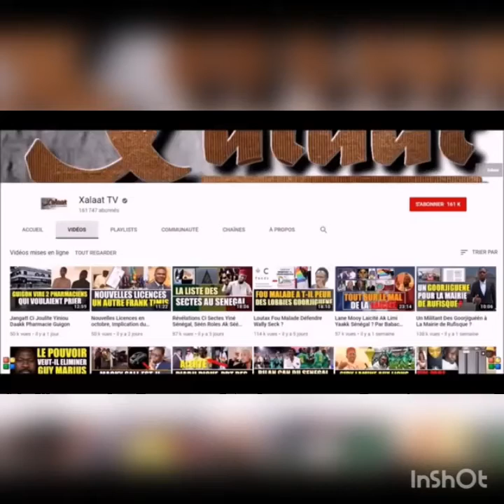Lane mooy Nouvel Ordre mondial ? vaccins, programmes...Avec Cheikh O...